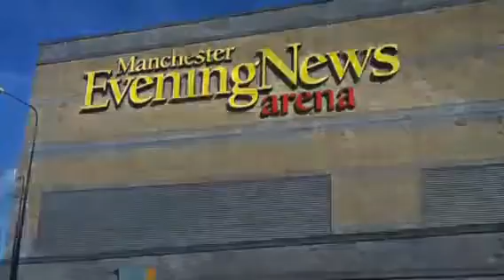Uwchadran yn x factor tour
Uwchadran yn men arena 13/3/11